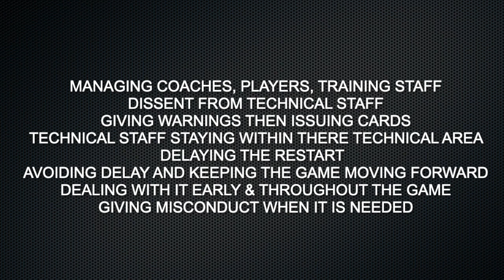Fourth Official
DSOA Training session 4

The fourth official’s assistance also includes:

supervising the substitution procedure

checking a player’s/substitute’s equipment

the re-entry of a player following a signal/approval from the referee

supervising the replacement balls

informing the referee of dissent by the coaching staff by issuing warnings / giving misconduct.